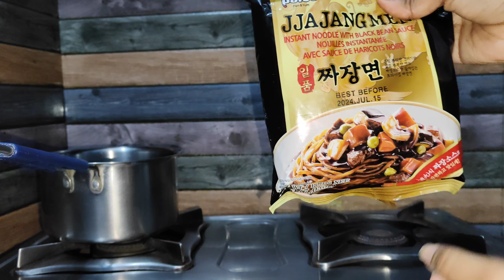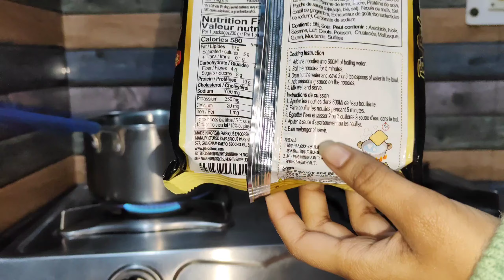Prank ho gaya 😡😭 Colouring My Hair❤️😱Trying New KOREAN Noodles🍝Celebrate with Family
NEW YEAR VLOG🥰 |Got Pranked 😡😭😥Colouring My Hair🤭 , Trying New Noodles🍝, Celebrated with Family

🌸My Favourite products on Amazon 👇
🌸Equipment that I use
Tripod and Ringlight

🌸 Trendy White long  skirt

🌸Affordable Makeup

🌸 Cute pearl handbags

🌸 Cutest cutlery & Home decor
🌸Trendy Bags

🌸 Skincare Favorites

🌸Best Bottom wear

🌸  Editing app
Video - Vita , InShot
Thumbnail -  picArt

Everything you see in this video created by me so please do not use any photos or video without asking me 🙋‍♀️